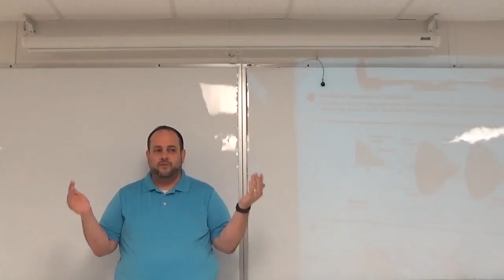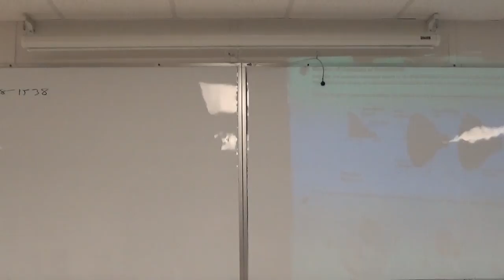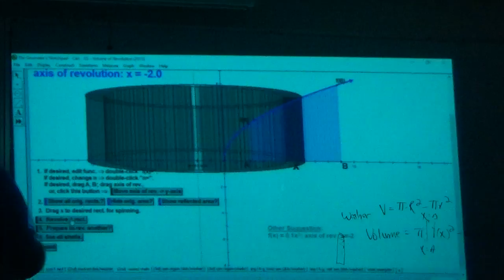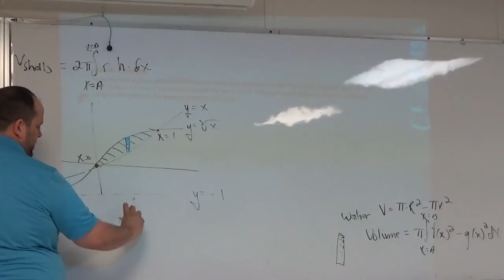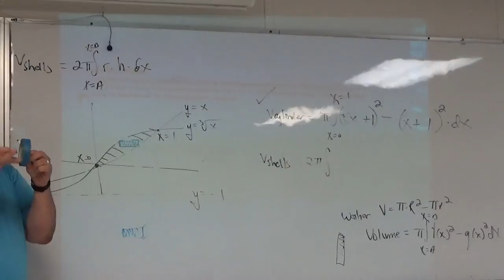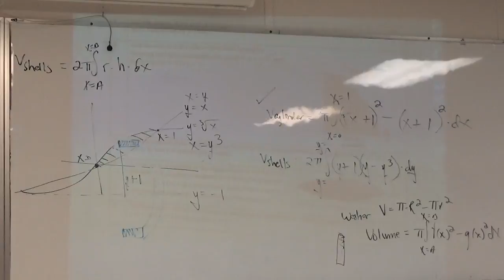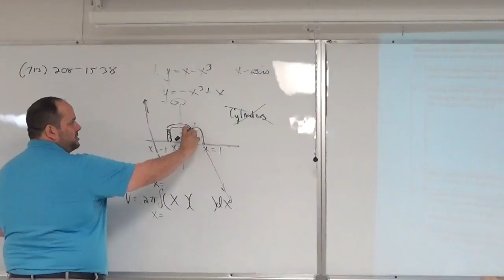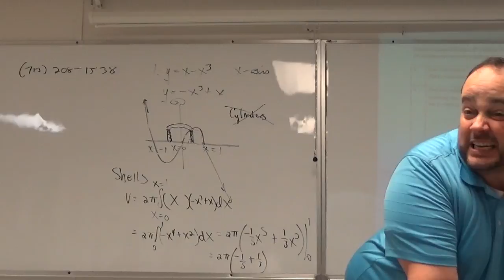BC 2016 Lesson 154 The Shell Method